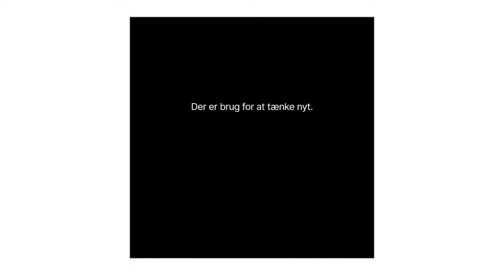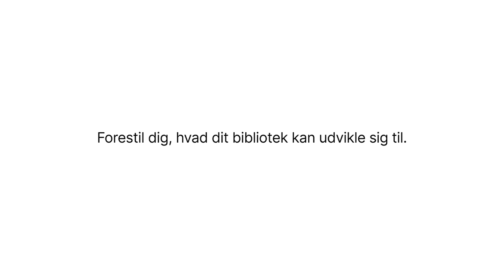Bibliotheca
Præsenteret på Det Bibliotekspolitiske Topmøde 2021